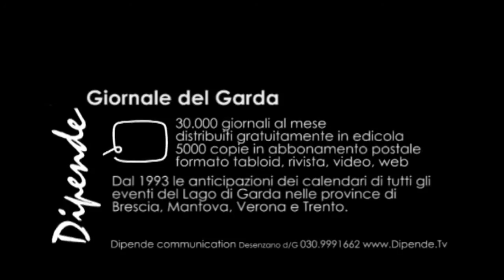Alimentari Ruffoni a Desenzano compie cinquant'anni